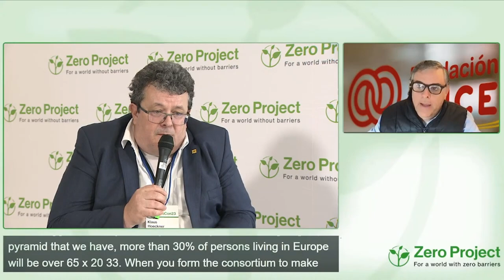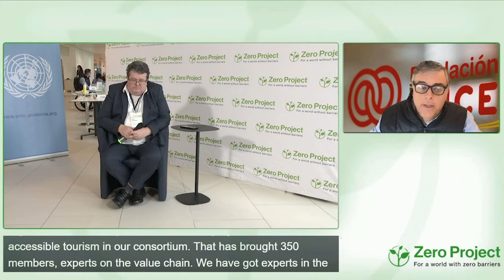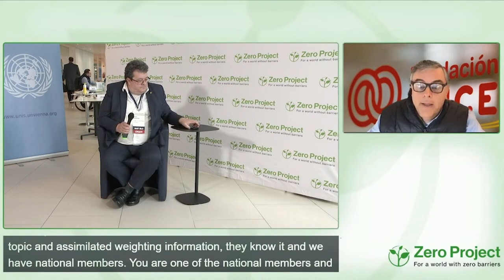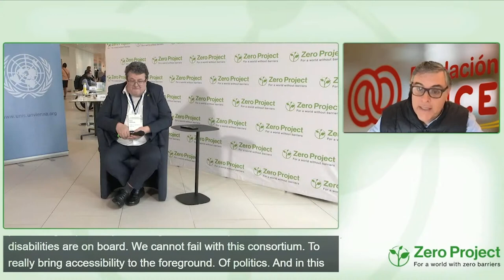ZeroCon23 Fireside chat: European Accessibility Resource Centre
Speakers:
Klaus Höckner, HGBS/Access Austria
Jesús Hernández-Galán, Once Founcation